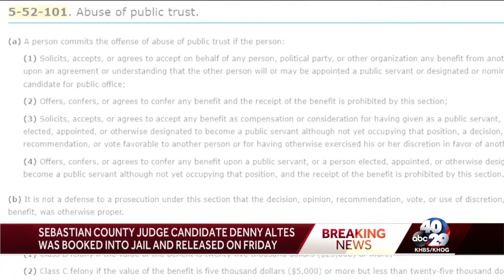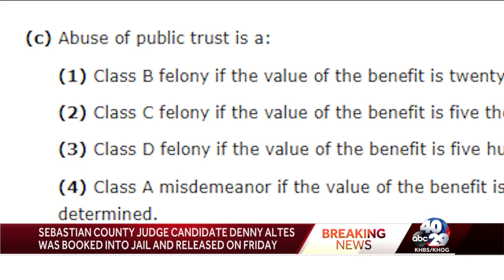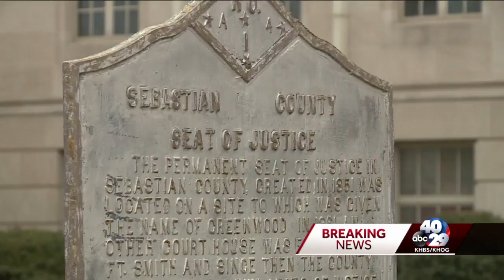Sebastian County, Arkansas judge candidate Denny Altes was booked into jail and released on Friday